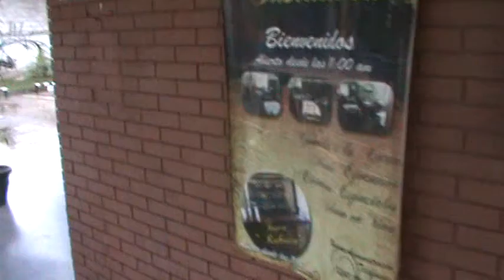DESPIDIENDO EL PASEO AL "COLEGIO DE ABOGADOS 2011" - EDO. CARABOBO